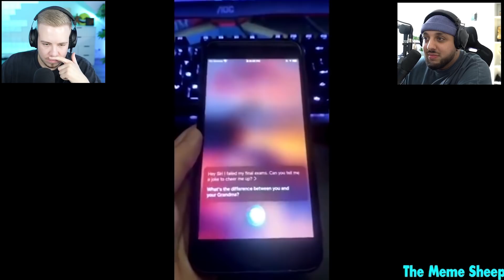Versuche nicht zu lachen 🤣 (98 % VERLIEREN)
Heute machen wir nach langer Zeit nochmal eine 98 % VERLIEREN Versuche nicht zu lachen Challenge zusammen mit @Danergy Viel Spaß! 🤣

* = Die mit einem Stern markierten Links sind WERBUNG für meine ausgewählten/ festen Partner